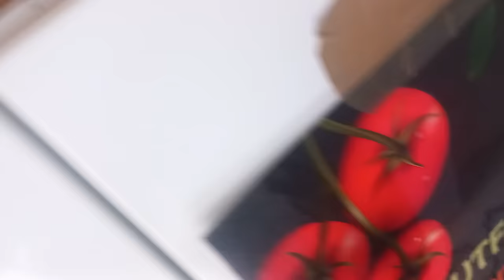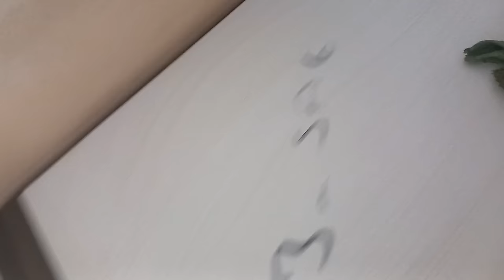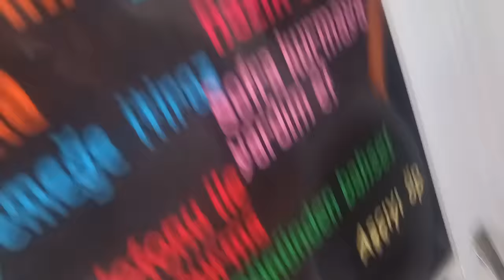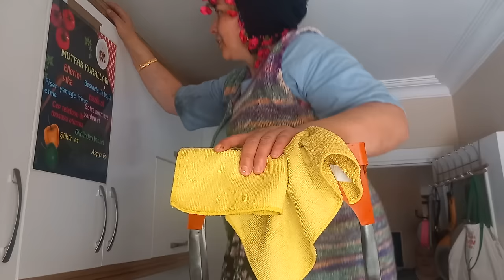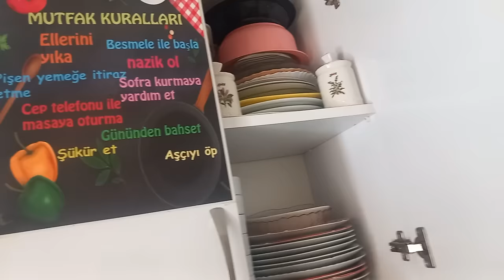BUĞUN MALTEPEDE MUTFAK TEMİZLEDİM EV SAHİBİ MUHTEŞEM‼️‼️✅